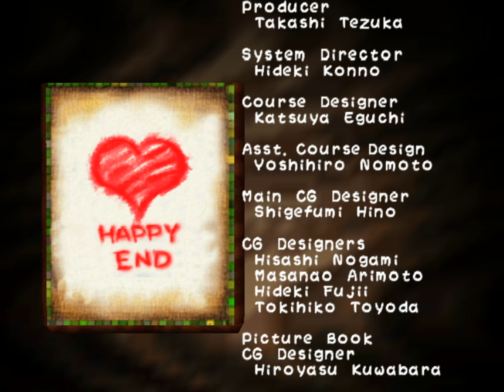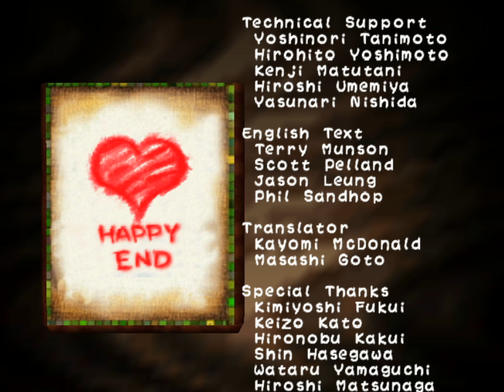Yoshi's Story - Longplay [N64]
Yoshi's Story is a 1997 side-scrolling platform game published and developed by Nintendo for the Nintendo 64. It was first released in Japan in December 1997, and worldwide the following year. It was re-released on the Wii's Virtual Console service in October 2007,[2] and for the Wii U's Virtual Console in early 2016. It was also re-released on the Nintendo Switch Online + Expansion Pack in October 2021.

Development was handled by Nintendo EAD and led by Hideki Konno and Takashi Tezuka. It was the first Yoshi platformer not to be produced nor directed by Shigeru Miyamoto, although he contributed design ideas. The score was composed by Kazumi Totaka, who provided the voice of Yoshi in the game. As a follow up to the Super NES game Yoshi's Island, it continues within the platform genre with similar gameplay. However, Yoshi's Story is more puzzle-oriented, with most challenge being tied to the strategic achievement of a high score. Taking place within a pop-up storybook, the game features vivid pre-rendered 3D graphics, illustrating worlds that are crafted from different materials, such as cardboard, fabrics, plastic, and wood. The game received mixed reviews from critics, who responded unfavorably to its low difficulty level, although its art style, audio, and graphics were praised.